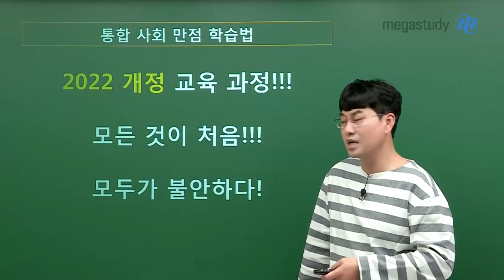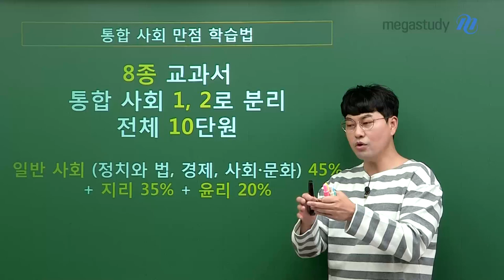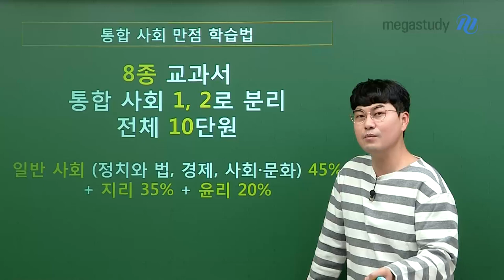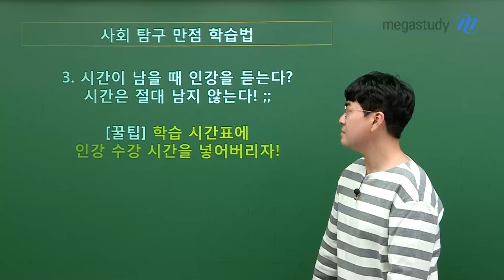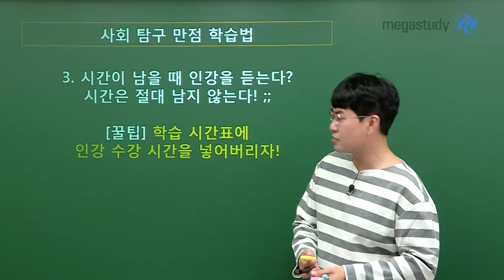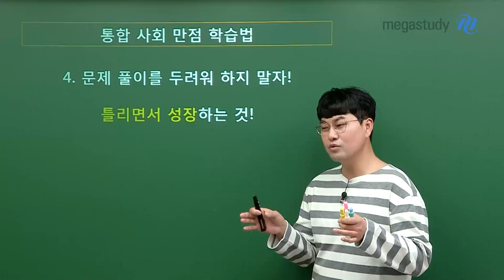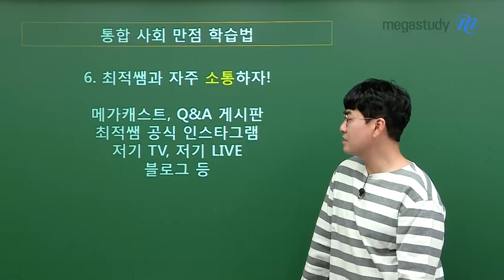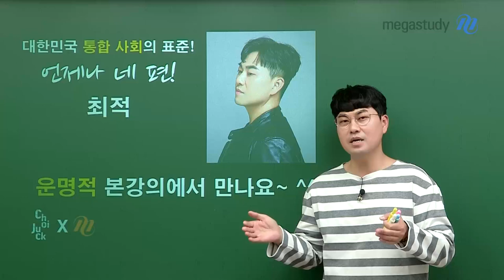[메가스터디] 통합사회 최적쌤 - [예비고1] 통합사회 학습법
2022 개정 교육과정
모든 것이 처음인 통합사회 학습법

1. 미리 준비가 절대적으로 유리
2. 학교 수업에서 살아남아야! (인강은 보완재)
3. 학습 시간표에 인강 수강 시간을 넣어버리자!
4. 문제풀이를 두려워하지 말자! 틀리면서 성장하는 것!
5. 중간고사 망쳤다고 기말고사 포기하지 않기
6. 최적쌤과 자주 소통하자!

언제나 적자들 편
적자생존 파이팅!

－ 통합사회 최적 선생님을 더 알고 싶다면?